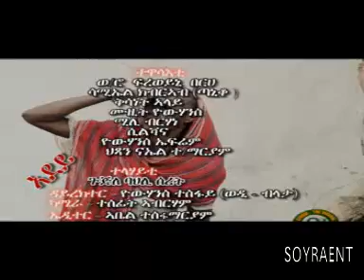Yohanes Tesfay (Wedi Blata) - Adey Mother 2015 Eritrean Music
Copying this product, might terminate your channel permanently.